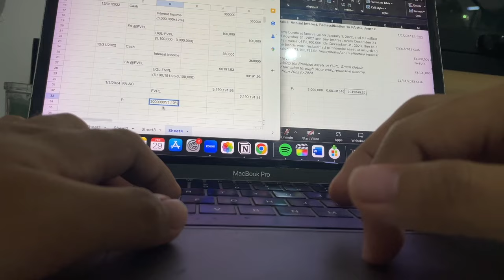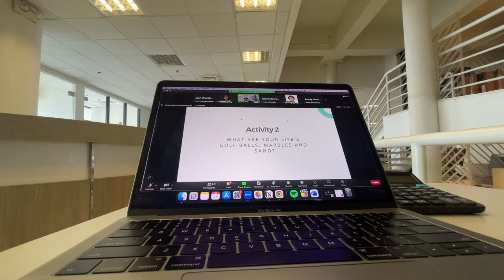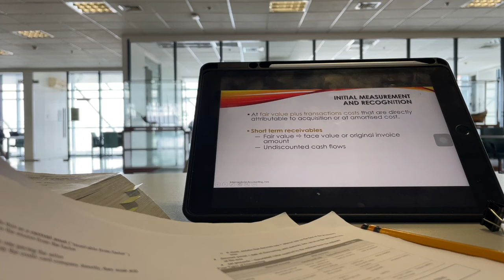UNI VLOG 📓 calm days of a dlsu introvert student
Hello there. it's Josh!

I am a 21-year-old Filipino YouTuber :) In today’s video diary, I will be taking you with me to celebrate a special day in my life!

☆ i hope you guys enjoy today’s video, I appreciate you for being here

Instagram › @jshvlsco @joshtifiedph
TikTok › @jshvlscoo

excuse the typographical and grammatical errors